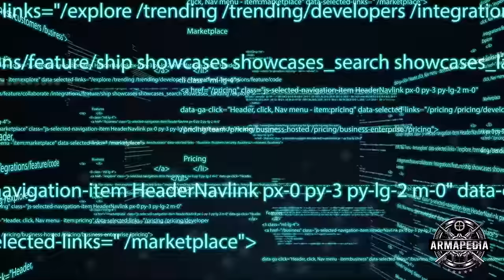10 FUERZAS ESPECIALES mas LETALES de Rusia 🇷🇺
Después de una larga investigación he recopilado para ustedes 10 grupos que definitivamente entran en las unidades militares de super elite de Rusia, muchos son conocidos, otros no tanto… lo que esta claro es que su sola mención inspira temor entre los enemigos de Rusia.

10 Fuerzas Especiales mas Letales de Rusia 🇷🇺